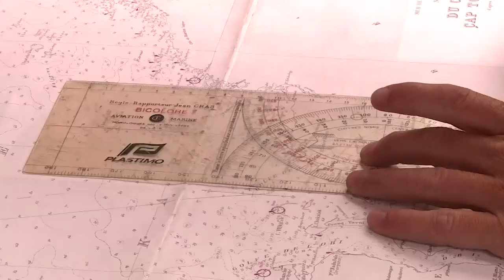Le capitaine se prépare pour François Joseph - Expédition Tara Oceans Polar Circle - 4 août 2013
Le capitaine étudie les cartes pour naviguer dans l'archipel de François Joseph.